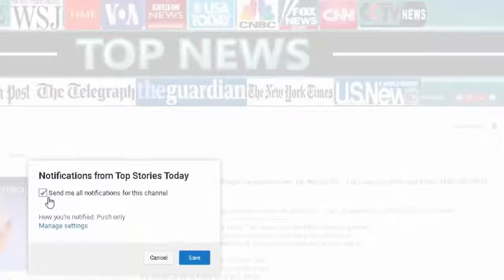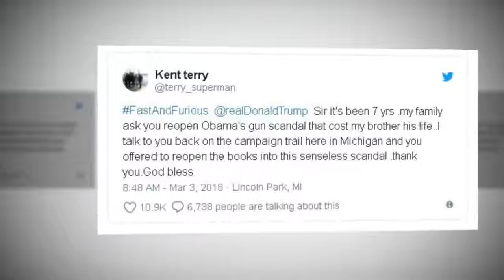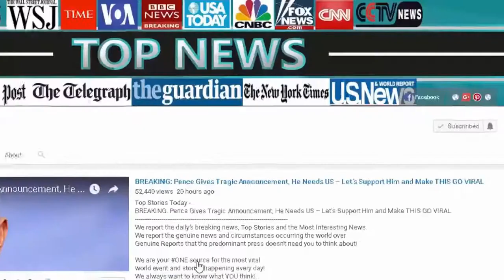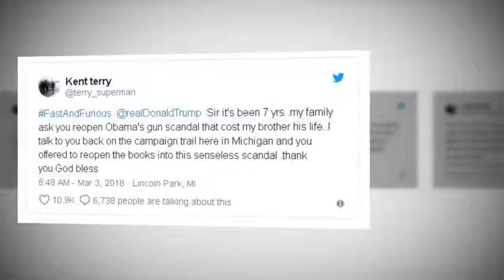Obama Issue : Look What President Trump Is About To Release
Source & content : Look What President Trump Is About To Release That Put Obama In Panic Mode – Will RUIN HIM! Barack Obama could easily be the most corrupt president.